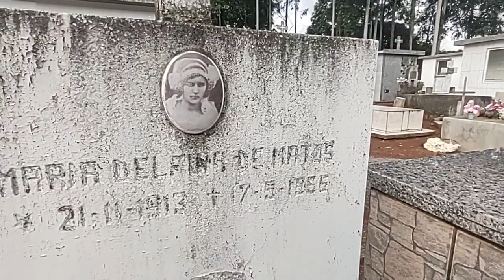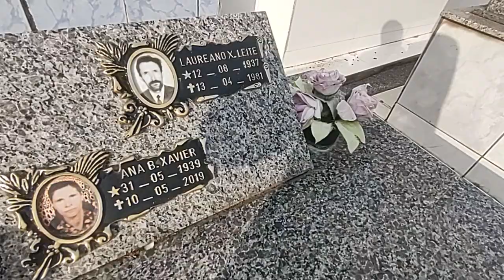ESTÁ MULHER NASCEU HÁ 110 ANOS VEJA HÁ FOTO DELA COMO TÁ!!!